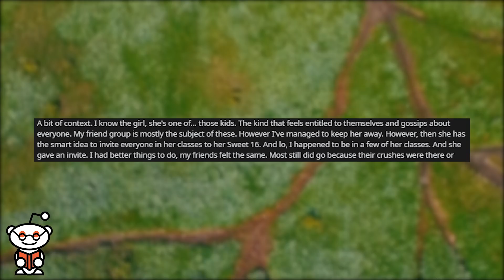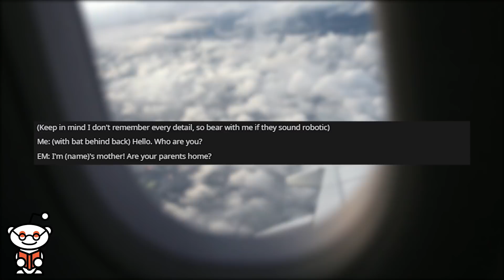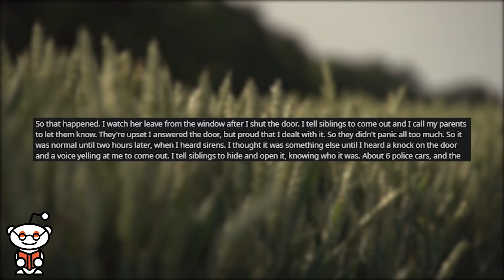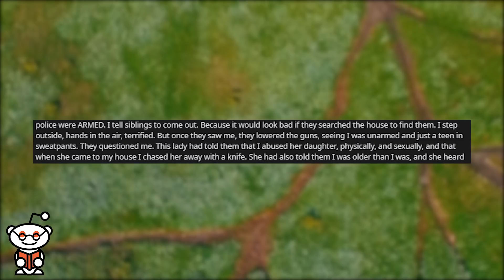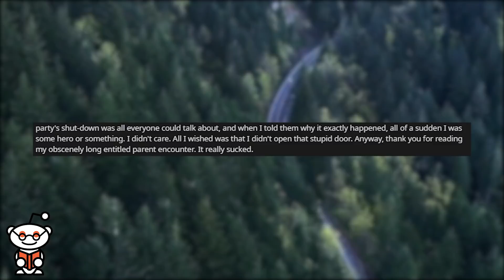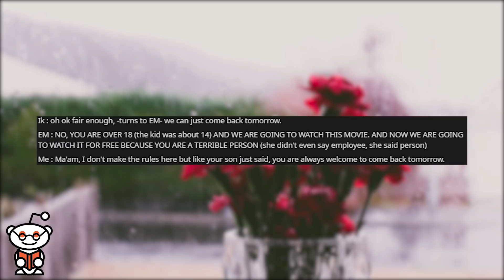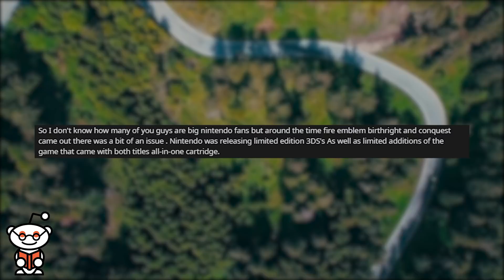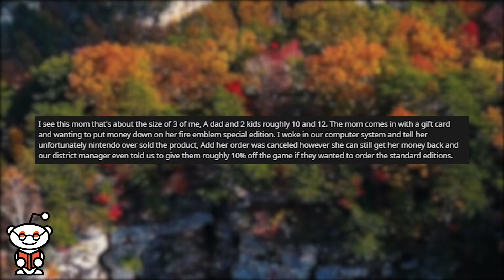r/entitledparents | "HOW CAN YOU SELL OUT?!"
Storytime Reddit Stories r entitledparents where EM almost gets me arrested, because I wouldn't go to her daughter's Sweet 16. EM tries to take kid into a movie which only allows certain ages, calls for manager, doesn't know that I am the manager. EM wants me to make a game appear. makes cops appear instead